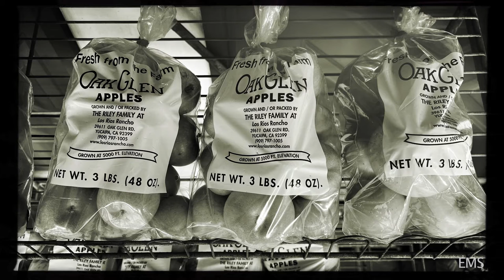EMS LANDSCAPES 90 : OAK GLEN